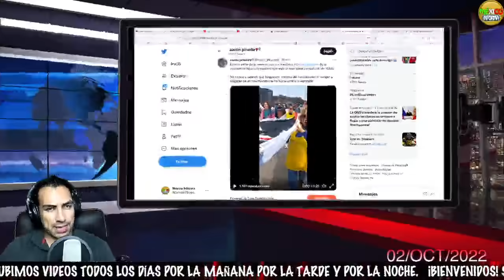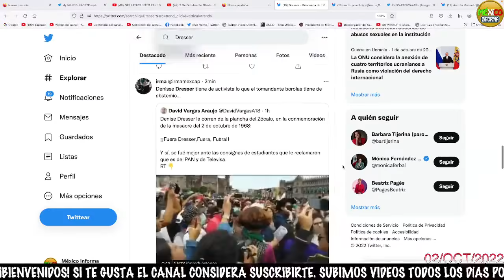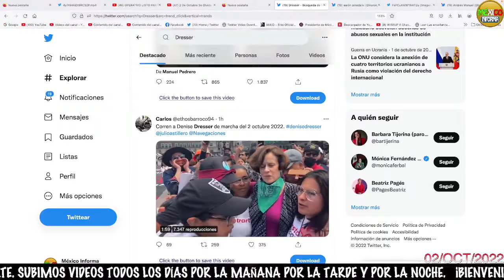ASÍ CORRIERON A LA DRESSER DEL ZÓCALO...TUVO QUE IRSE EN MOTOTAXI. LE DIJERON DE TODO